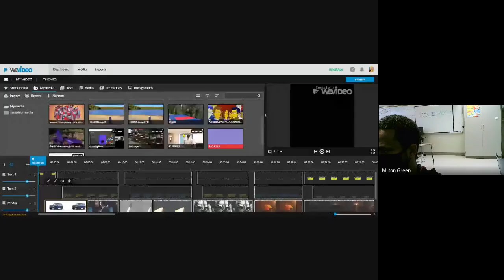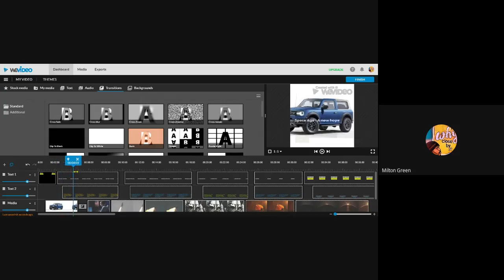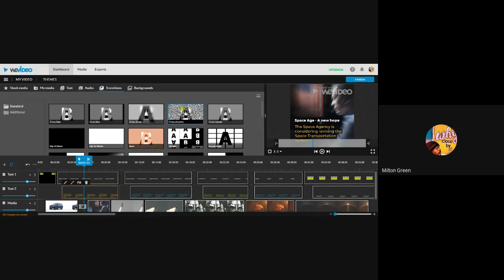We video Templates project